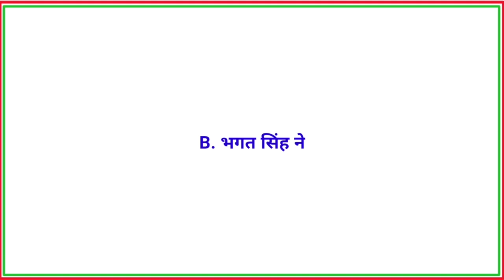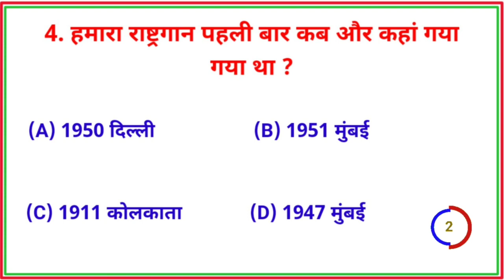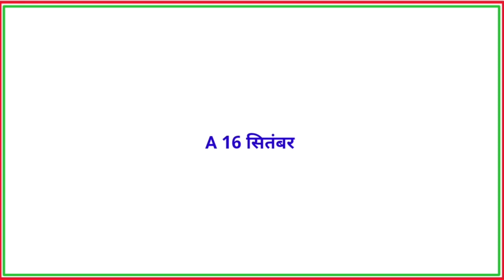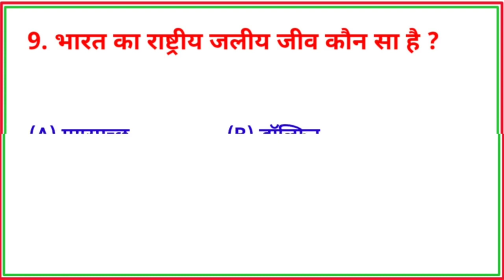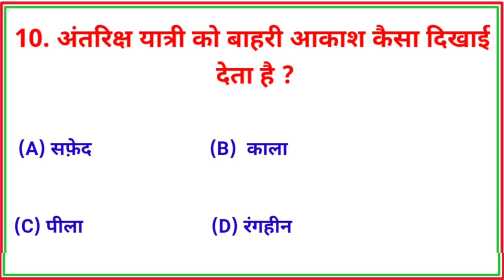जीके क्वेश्चन आंसर दोनों साथ समझे और इंटेलिजेंट बॉय बनने दीपक st01